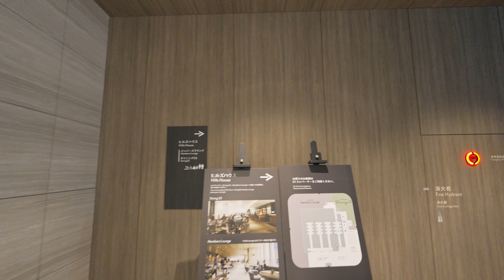麻布台ヒルズのクリスマスを歩く | AZABUDAI HILLS CHRISTMAS MARKET 2023 【4K】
皆さんこんにちは、”City Sounds”です。

2023年11月24日に誕生した大型複合施設「麻布台ヒルズ」で、初となるクリスマスイベント「AZABUDAI HILLS CHRISTMAS MARKET 2023」が12月9日〜25日に開催されています。

0:00 OP
0:52 Let's start walking!!